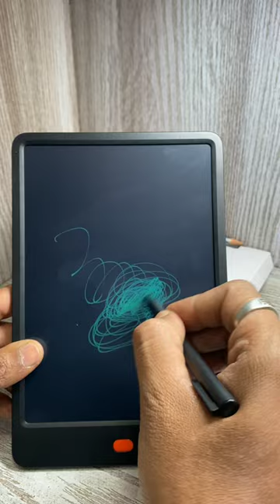Kabhi na Khatam Hone Pencil - Rv